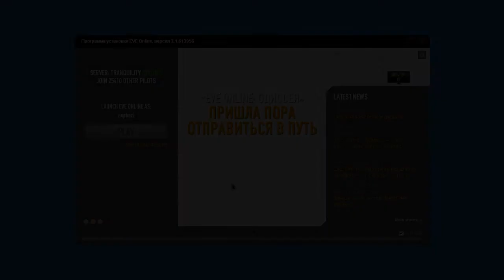EVE Online (Mining) / Linux / Wine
Конфигурация ПК...

- DDR3 - 12GB (Dual).
- openSUSE 12.3 - x-86_64.
- Kernel 3.7.10
- Nvidia GT-430  ddr3 1024 mb Gainward.
- Drivers 319.60
- Wine 1.7.4 x-86_64

winetricks.log

corefonts
d3dx9_36
vcrun2005
vcrun2008
vcrun2010
wininet
msxml3

- Макс настройки графики,чётко.
- Лаучер,стабильно,но форма ввода пароль-логин пропадает.
- Настройка голосовой связи через клиент,работоспособно.Вывод звука по умолчанию.Микрофон пойман с камеры (USB).Регулировка в норме.Твиков не требует.Вывод звука системы через Alsa server.
- Небольшой своп звука эффектов.
- Каюта не работоспособна.

Под пиво...

Триал на 21 день от нас...